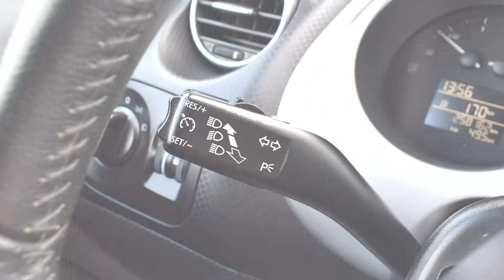Seat Altea XL 2.0 TDI 2009 rok